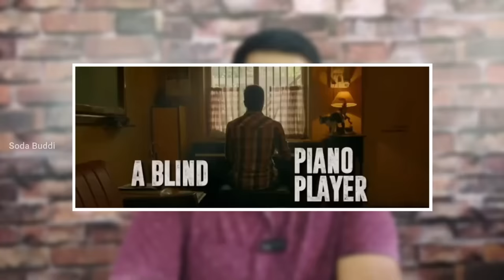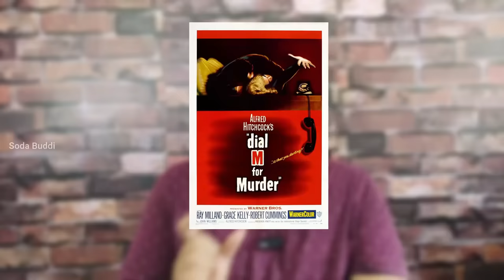Top 10 Crime Thriller Movies Tamil Dubbed💥 வேற லெவல் ட்விஸ்ட் இருக்க தரமான படங்கள் !!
இந்த வீடியோல Top 10 Crime Thriller Movies Tamil Dubbed இருக்க எல்லா படங்களையும் பாக்க போறோம்.. வேற லெவல் ட்விஸ்ட் இருக்க தரமான படங்கள் !! கண்டிப்பா பாருங்க.
top 10 crime thriller tamil dubbed
top 10 crime thriller tamil dubbed movies
top 10 crime thriller web series tamil dubbed
top 10 malayalam crime thriller movies tamil dubbed
top 10 crime thriller movies in hollywood tamil dubbed
top 10 best crime thriller movies in tamil dubbed